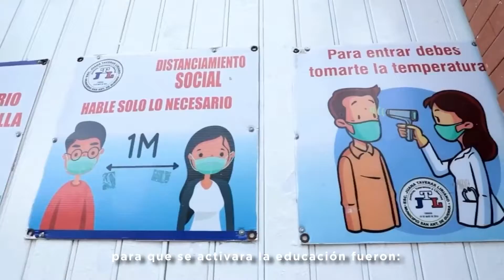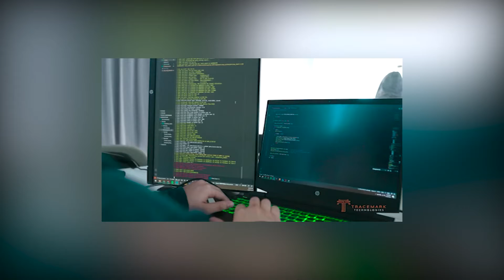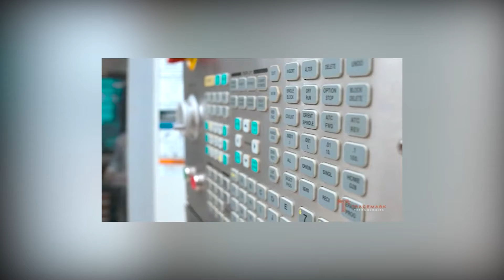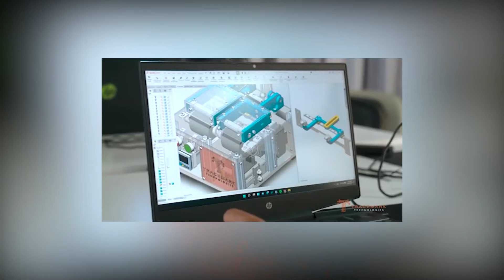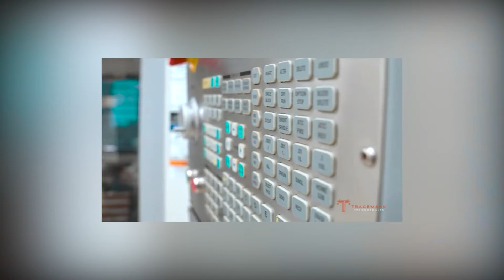CARA A CARA ENTREVISTA A RAMON COLOMBO